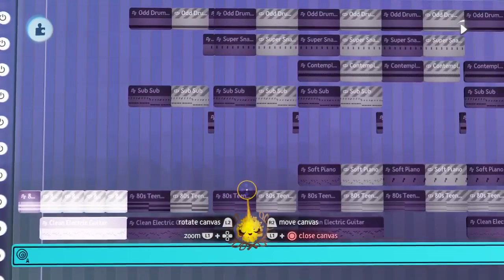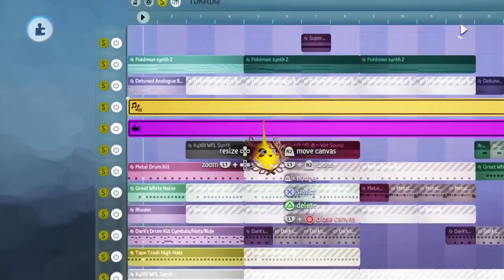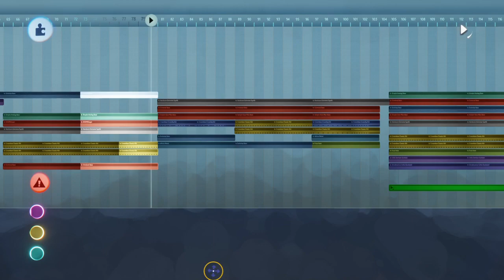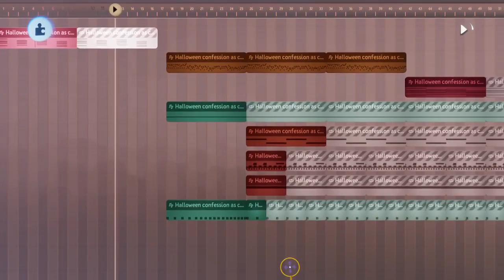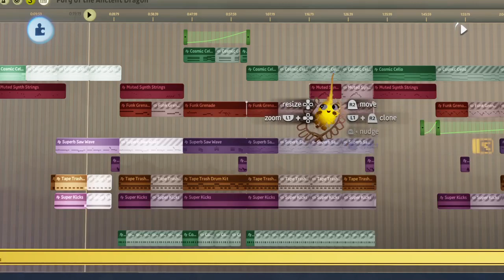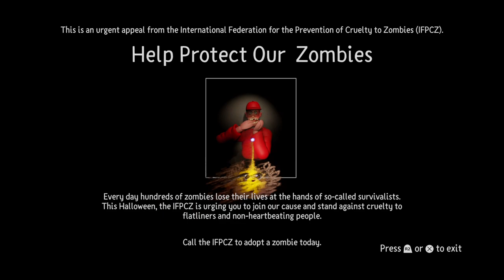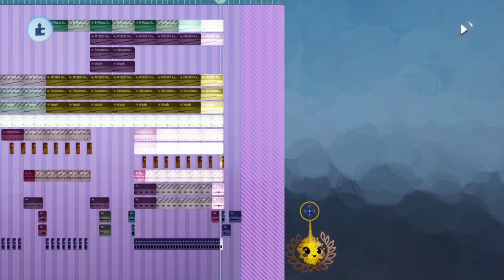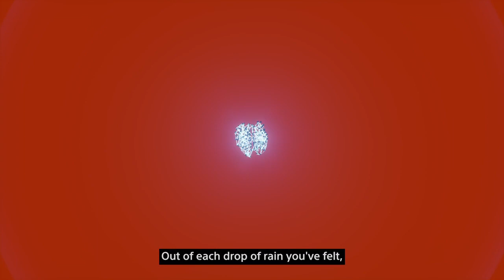Dreams Sounds Episode 62